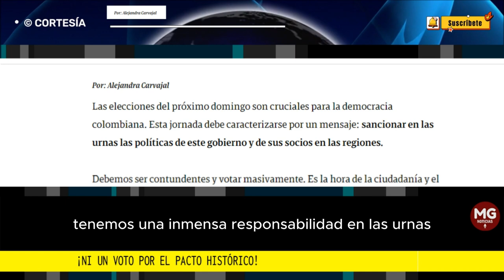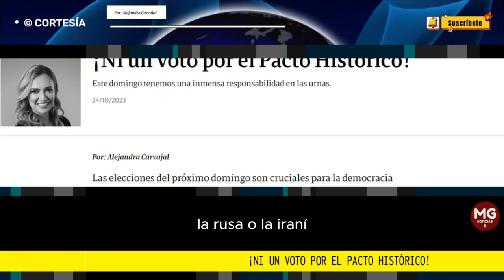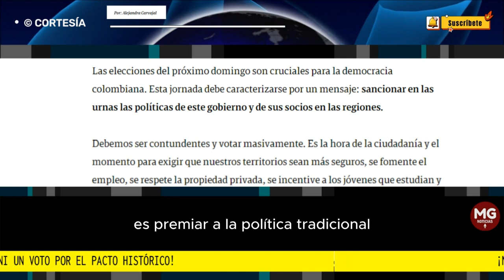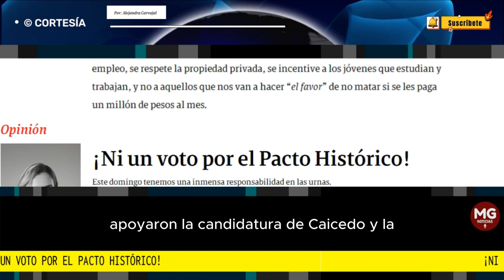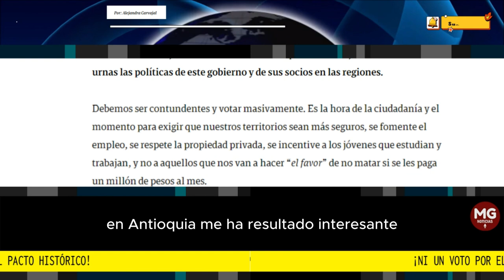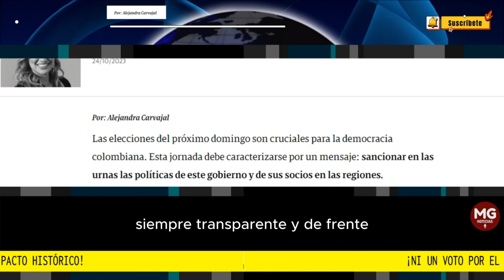'NI UN VOTO POR EL PACTO HISTÓRICO' 🔴 Por Alejandra Carvajal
En estas elecciones no sólo se define el futuro de regiones y ciudades, sino de toda Colombia. Asistamos a las urnas masivamente y defendamos la democracia. ¡Ni un voto por el Pacto Histórico!